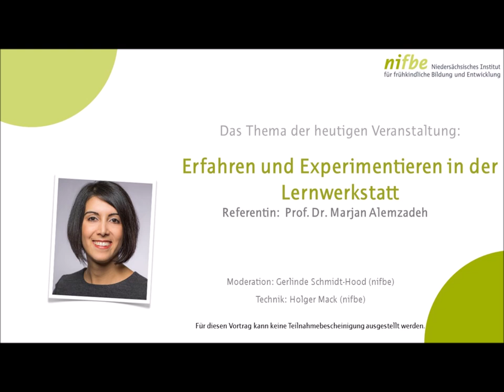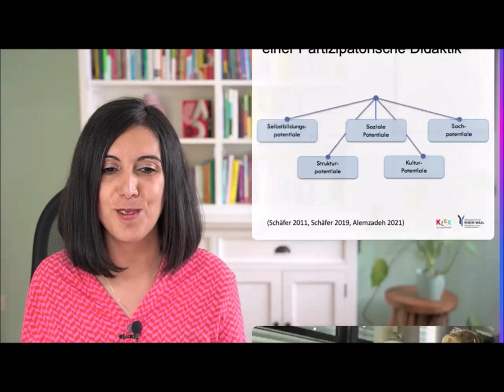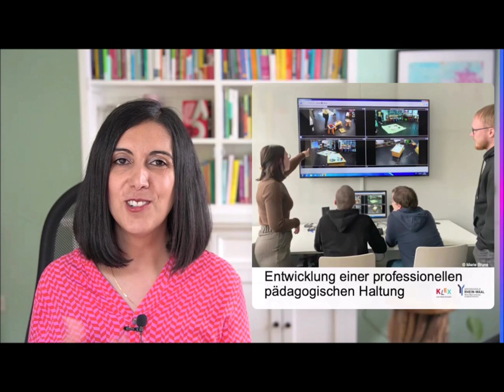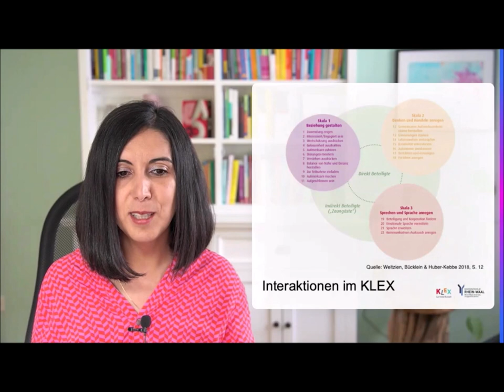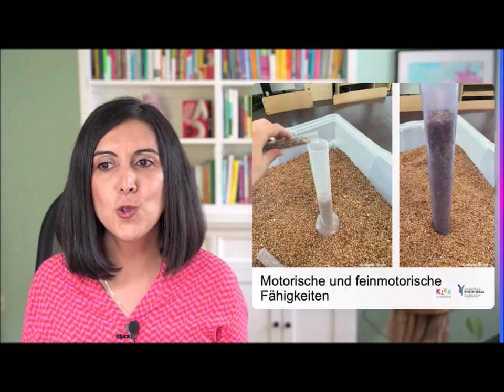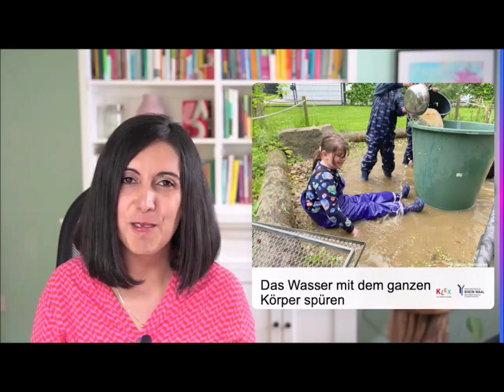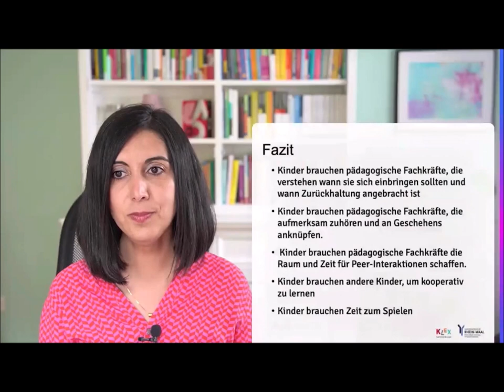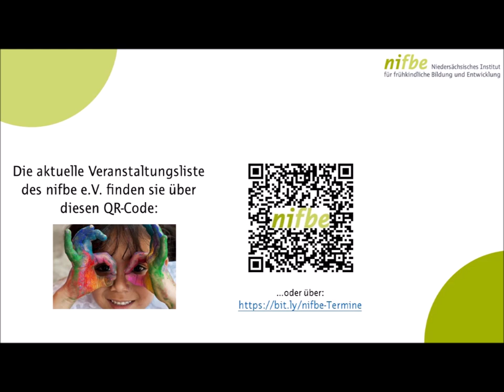Prof. Dr. Marjan Alemzadeh: Erfahren und Experimentieren in der Lernwerkstatt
Welche Bildungs-Potenziale haben Lernwerkstätten und welche Haltung sollten dabei die Fachkräfte einnehmen? Diese und viele weitere Fragen beantwortete Prof. Dr. Marjan Alemzadeh von der Hochschule Rhein-Waal im Rahmen der kostenlosen nifbe-Vortragsreihe „Mitmachen mit allen Sinnen“. Moderiert wurde die Veranstaltung von nifbe-Transfermanagerin Gerlinde Schmidt-Hood.